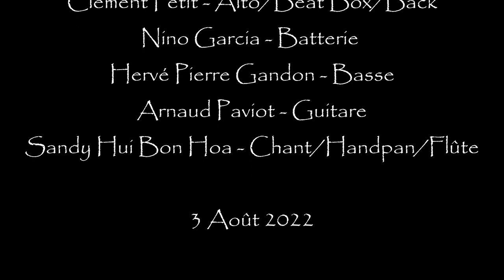Sandy Mango & The Cosmic Boat - Creatures Ending Cultura 03/08/22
Concert du 3 Août 2022 au Cultura de Chambray les Tours
avec les amis pirates !

Linda Testouri - Oud/violon/voix
Clément Petit - Alto/beat-box/voix
Sandy Hui Bon Hoa - Voix/handpan/flûte